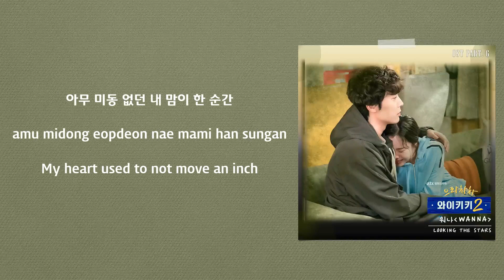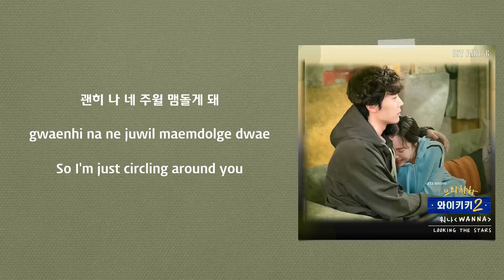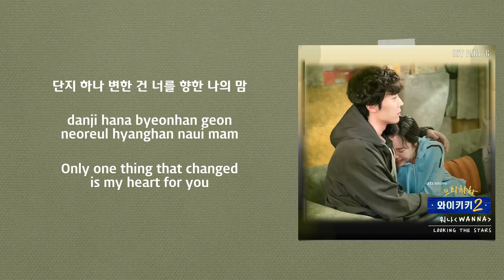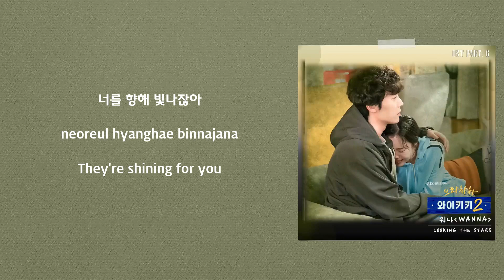WANNA (워나) - Looking The Stars (Welcome to Waikiki 2 Part 6) [English Subs]